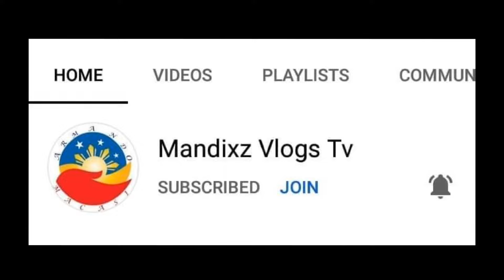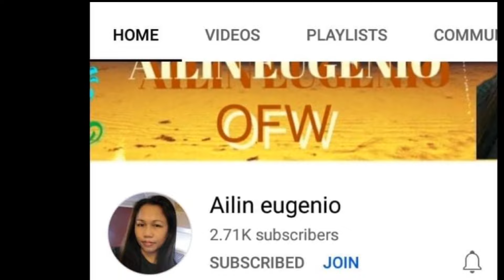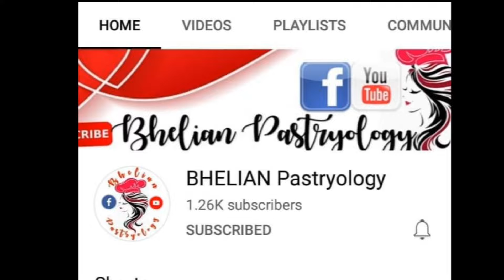Lunch Out With The Kids at SM SAN LAZARO,MANILA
This was our first ever lunch out after a long quarantine since minors are not allowed to go out.